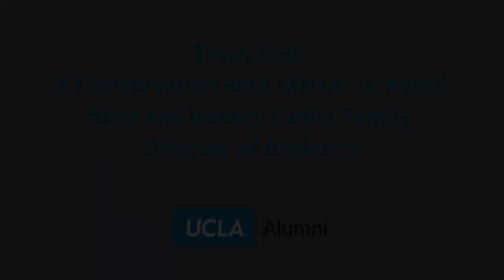Town Hall: A Conversation with Martin Jarmond, Alice and Nahum Lanier Family Director of Athletics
This recording originally aired live on Feb. 28 as part of a series of online programs provided by the UCLA Alumni Association.

Interviewed by global marketing executive and alumna, Chris MacLaughlin, Martin Jarmond, Alice and Nahum Lanier Family Director of Athletics brings his signature warmth and humble honesty to this exciting and insightful conversation to provide updates on UCLA Athletics, the student-athlete experience and the department's future. Find out why he is so passionate about building an E.L.I.T.E. mindset in staff and students, an expression of values and character that inspires everyone to be their best.

The UCLA Alumni Town Hall is a gathering place where Bruins can have their voices heard and ask important questions in search of illuminating answers.